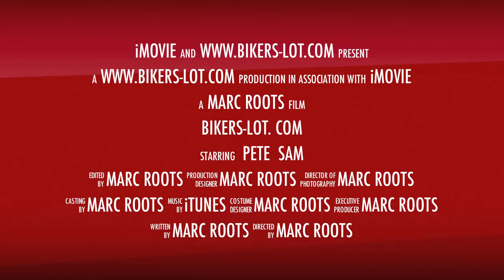Motorcycle Tours of South West France